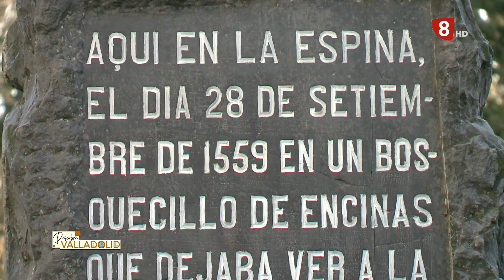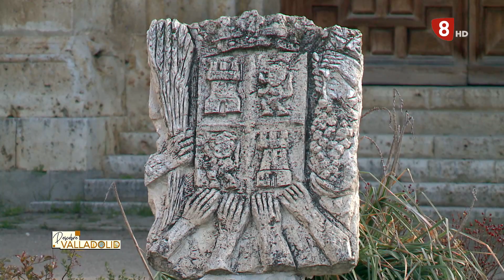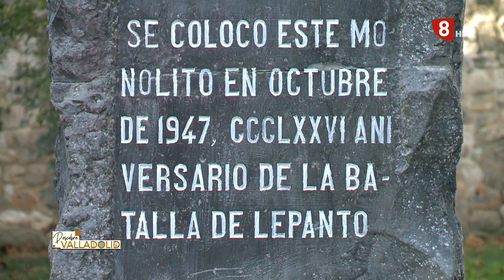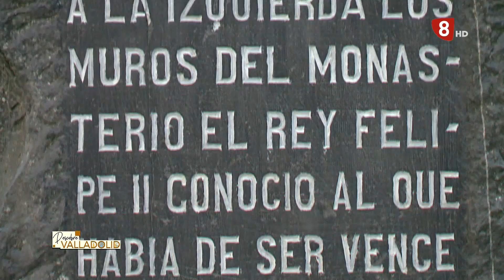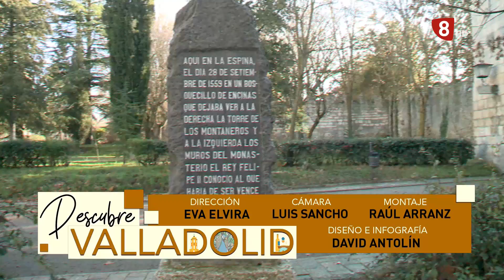Descubre Valladolid. Monasterio de la Santa Espina. 9 de enero de 2021